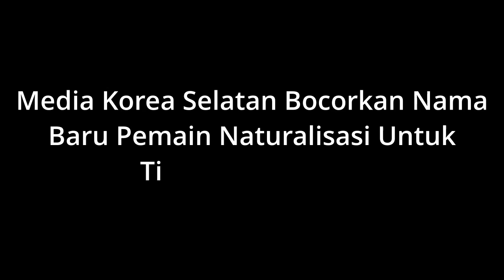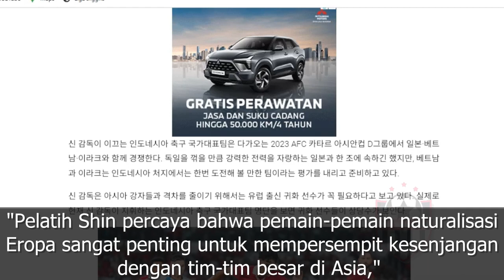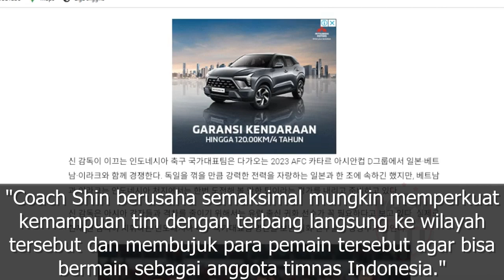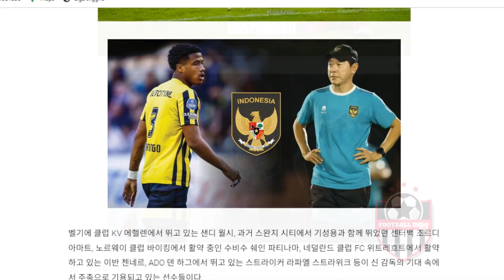Media Korea Selatan Bocorkan Nama Baru Pemain Naturalisasi Untuk Timnas Indonesia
Media asal Korea Selatan menyoroti kebijakan naturalisasi Timnas Indonesia dibawah asuhan Shin Tae-yong.
Sorotan tersebut datang dari media asal Korea Selatan, Best Eleven.
Sejak Shin Tae-yong resmi menjadi juru taktik Timnas Indonesia, kebijakan naturalisasi tetap digeber untuk mendorong prestasi.
Namun berbeda dengan pelatih Timnas Indonesia sebelumnya, Shin Tae-yong lebih memilih mencari nama-nama pemain keturunan yang tampil di liga-liga top Eropa.
Kebutuhan akan naturalisasi ini didorong oleh turnamen terdekat yang akan diikuti oleh Timnas Indonesia.